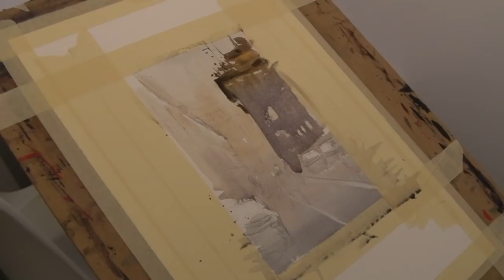Loose watercolor cityscape painting with Marco Catone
A small watercolor to show how to paint a cityscape from a photo reference in Rome in a loose way, primary wet on wet. Watercolor speed paint 2x on Saunders Waterford Paper and Daniel smith / Sennelier hand made paint from pigments.